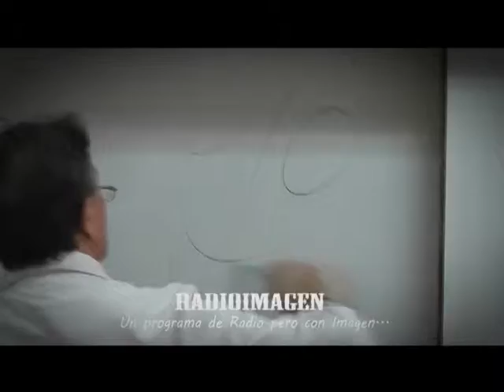LOS JINETES QUE NOS REPRESENTARAN EN PALERMO Y JESÚS MARÍA ESTUVIERON EN RADIO IMAGEN